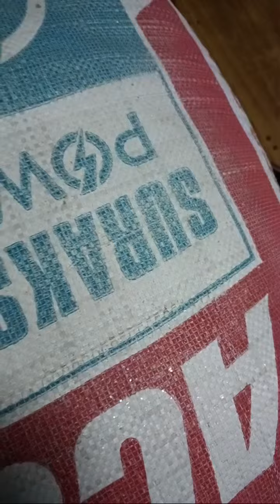Highlight 55:35 - 1:00:35 from Dear max🫶🐶 is live!